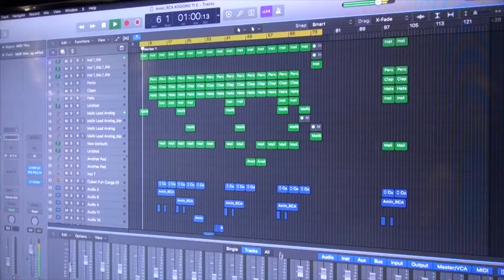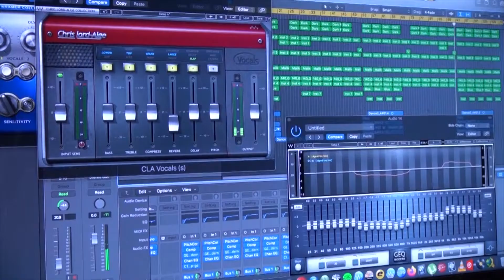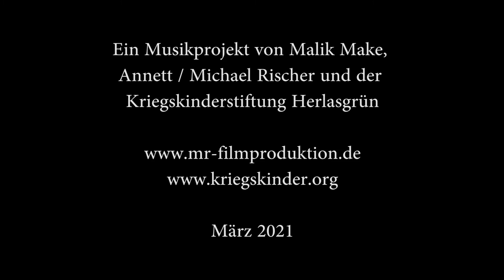Corona Song Wissen statt Waffen Kriegskinderstiftung Songs from The Ghetto Uganda - nur Musik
Im Frühjahr 2020 wurde in Uganda einer der anfänglich härtesten Lockdowns weltweit durchgesetzt. Die "Kids from the Ghetto" singen über ihren Alltag im Lockdown, unterstützt von Musikern aus Deutschland und Uganda.